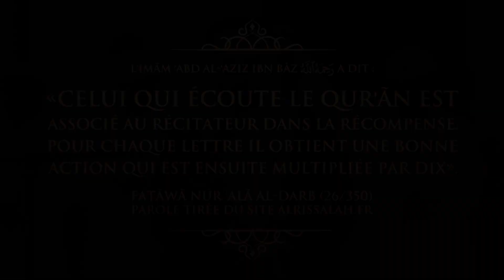Sourate Adhariyat (56-60) - 'Othman Ar-Rihani ᴴᴰ